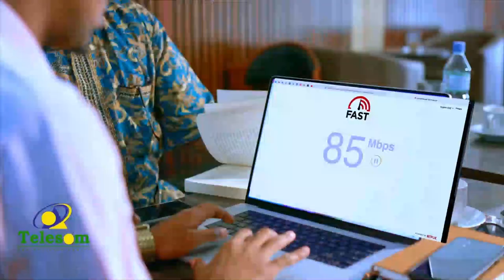"Mudo kordhintu waxay saamayn ku yeelatay xidhiidho badan oo Caalamka la...'' Xildhibaan Koodbuur.